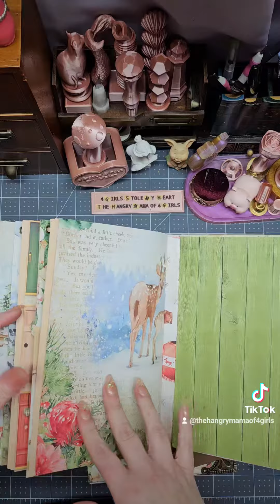Book 7 of 25: Ill Be Home for the Holidays Suitcase Journal Book!❤️❤️❤️